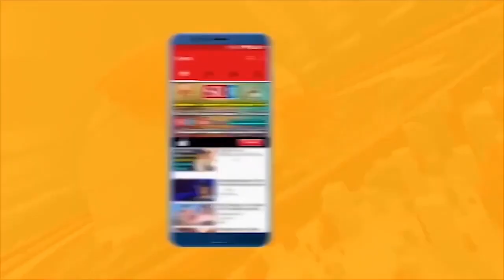పాఠశాలలు తెరవడం మంచిదేనా? | SR TV